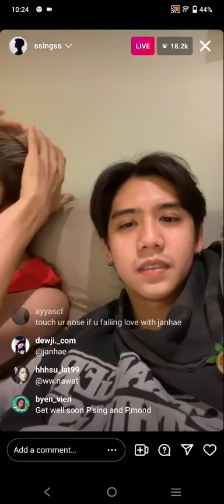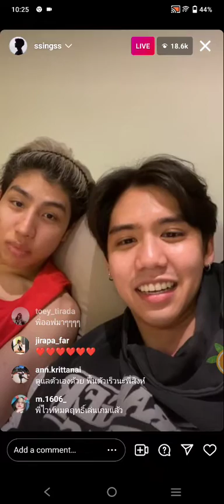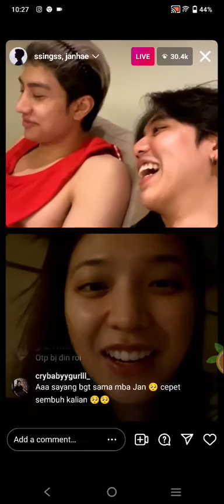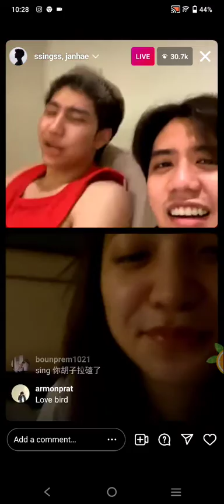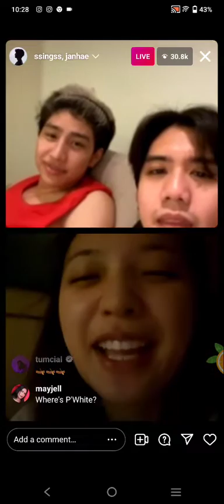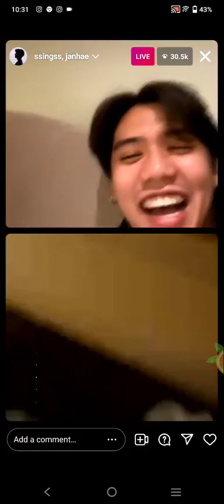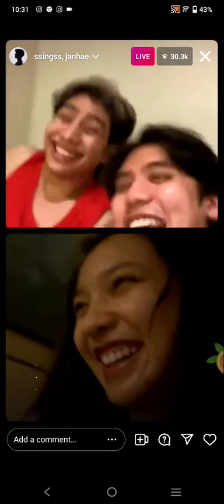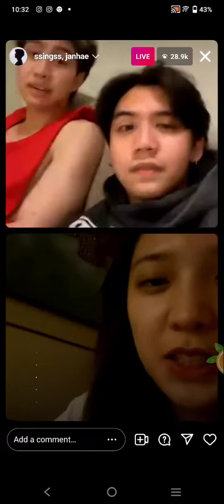HARIT CHEEWAGAROON & JANHAE INSTAGRAM LIVE